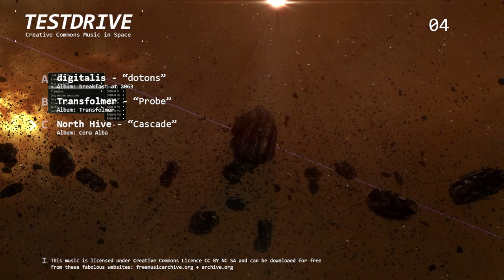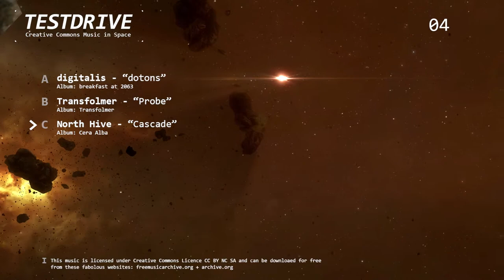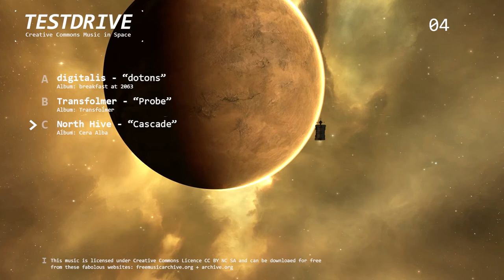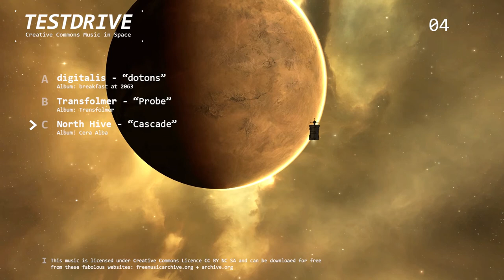// TESTDRIVE // 04 - digitalis / Transfolmer / North Hive - Droid Boy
This is TESTDRIVE. Creative Commons Music in Space. Presented by Droid Boy, your Testpilot for electronic music, traveling through outer space to find the finest tracks for you.

The visuals are ingame captures of EvE Online, the most serious spaceship business you can imagine. Undock and you will die.

You haz a big telly? Put this video via Google Chromecast or Apple TV on it and enjoy stunning visuals.

A - digitalis: "dotons"
B - Transfolmer: "Probe"
C - North Hive: "Cascade"

// VISUALS //
All visuals are ingame footage of EvE Online, which is a trademark of CCP.